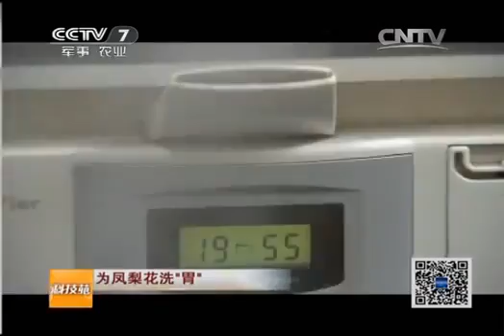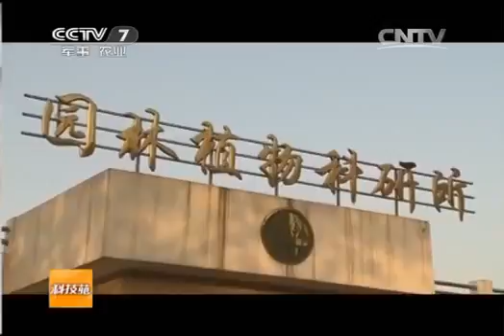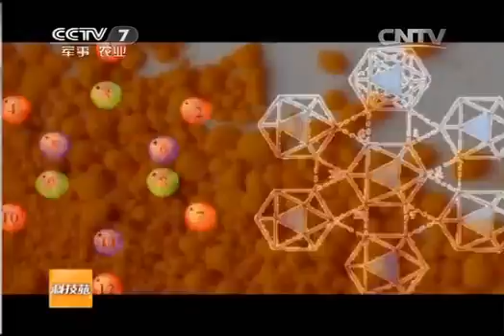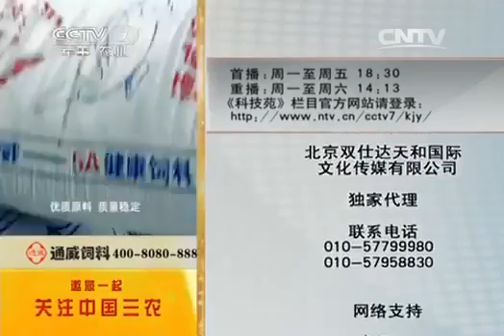科技苑 《科技苑》 20131213 为凤梨花洗胃